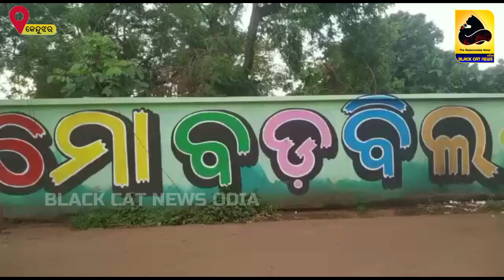ଚୋରର ମହାଦଶା ମନ୍ଦିରରୁ ଚୋରି କରି ଖସିଲା, ଦୋକାନରୁ କରୁ କରୁ ଫସିଲା ।।